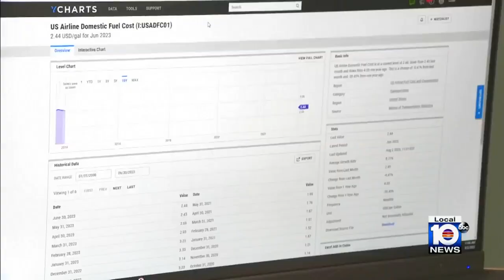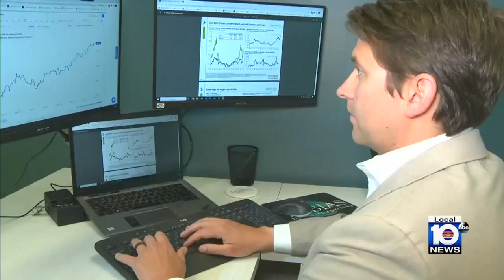US Treasury Secretary shares thoughts on why US credit rating downgraded from top score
The financial world is watching closely as Fitch Ratings downgraded the U.S. debt rating from a perfect AAA to an AA+ on Tuesday.